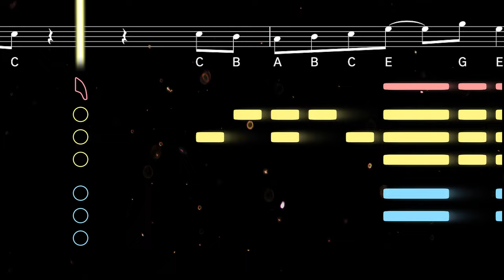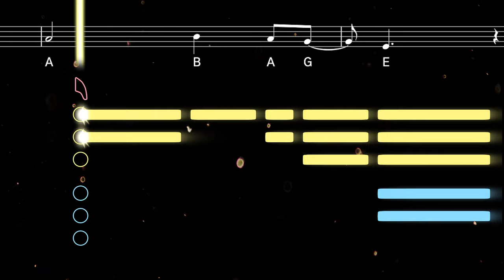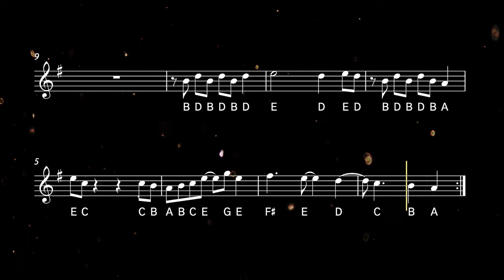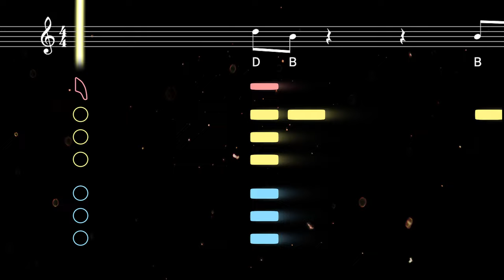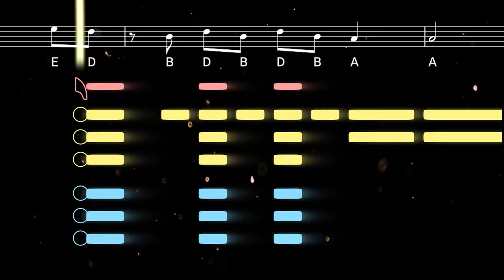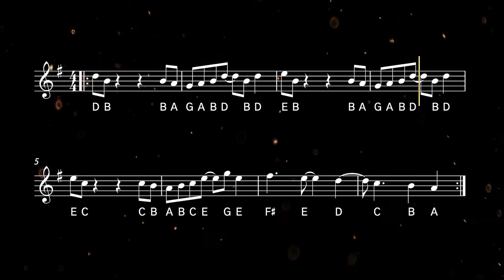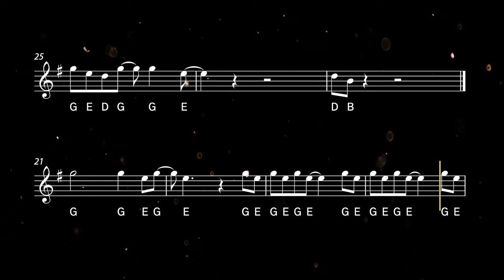How to play YMCA on Sax | Saxplained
Learn to play YMCA by Village People with this easy tutorial for all saxophones. Play along with the backing track, sheet music, and fingerings for beginners ♬ Printable sheet music now available

When disco group Village People released the song Y.M.C.A. in 1978, it became not only their biggest hit, but one of the best-selling singles of all time. The song even set a Guiness World Record in 2009, when 44,000 people did the iconic dance moves together a concert in Texas.

0:00 Alto Tutorial
1:52 Alto Playalong
3:26 Tenor Tutorial
5:18 Tenor Playalong